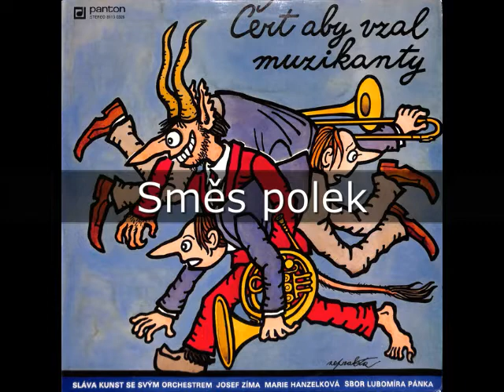Směs polek - úprava Miroslav Vacuška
Sláva Kunst se svým orchestrem - Četr aby vzal muzikanty 1983
Zpívá: Josef Zíma, Marie Hanzelková, Sbor Lubomíra Pánka

DECHO Vám přináší kvalitní DECHOvou hudbu

Vaše nahrávky  dechové hudby na SP, LP, EP, MC, CD rádi zdarma zdigitalizujeme a zveřejníme na tomto kanále. Chcete spolupracovat?